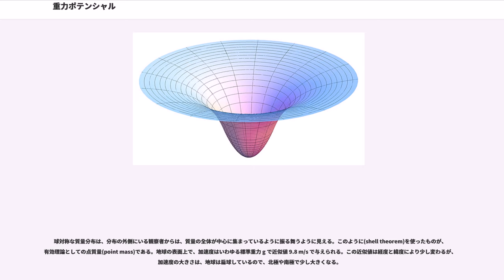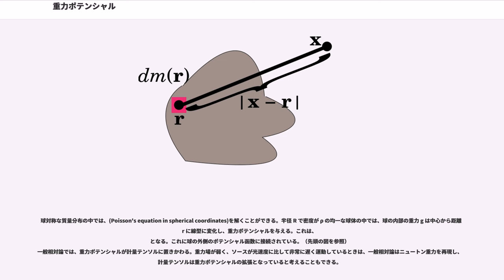重力ポテンシャル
重力ポテンシャル（）とは、ニュートン力学において、重力による質量あたりの位置エネルギーである。すなわち、空間内の位置へ質点を動かす際に重力が質点に行う質量あたりの仕事の符号を変えたものに等しい。
静電ポテンシャルとの類推で電荷の役割を質量が果たす。通常は無限の遠方を重力ポテンシャルの基準点（重力ポテンシャルが0となる点）として選び、有限の距離では重力ポテンシャルは常に負値をとる。

数学では、重力ポテンシャルはとも呼ばれ、ポテンシャル論の研究において基本的である。
重力ポテンシャルは質量あたりの位置エネルギー（ポテンシャルエネルギー）である。
重力ポテンシャルを φ とすれば、位置 r にある質点 m の位置エネルギー U は

となる。位置エネルギーは、基準点（通常は無限遠点）から空間内の与えられた位置へ物体を移動させる重力場によってなされる仕事の符号を変えたものに等しい。単位質量の質点に対しては、その質点の位置エネルギーは、重力ポテンシャルに等しい。
ある状況下では、場が位置によらないとしてこの関係式を単純化することができる。つまり日常的な状況である地表付近では、重力加速度は定数であると考えることができる。この場合には、ある高さと別の高さでの位置エネルギーの差は、高さの差と比例関係にあると近似できて

となる。
質量 M の点粒子から x 離れた位置の(potential) V は、無限遠点からその点への単位を移動させる重力場のなす仕事として定義される。すなわち、
であり、ここに G は重力定数である。ポテンシャルは、MKS単位系で単位質量毎のエネルギー単位、つまり J/kg である。慣例により、定義されている重力ポテンシャルは常に負であり、x が無限遠点へ近づくと重力ポテンシャルはゼロに近づく。
このように、重力場は質量をもった物体の周りの空間の中での小さな物体の加速度であり、重力ポテンシャルの負の勾配である。このようにして、負の勾配の負であるという性質は、質量を持った物体の方向への正の加速度であることを意味している。何故ならば、ポテンシャルは角度成分を持たず、その勾配は、
である。ここに x は小さな物体の質量点からの向きを持つ長さ x のベクトルでり、formula_3 は小さな物体からの向きを持つ単位のベクトルである。従って加速度の大きさからは、逆2乗の法則
が従う。
(mass distribution)に伴うポテンシャルは、点質量のポテンシャルのスーパーポジションである。質量分布が点質量の有限個の集まりであり、点質量が点 x, ..., x の位置にあり、質量 m, ..., m であれば、点 x での質量分布のポテンシャルは、
である。

質量分布が 3次元ユークリッド空間 R 上の質量測度(measure) dm として与えられると、ポテンシャルは、−G/|r| と dm の畳み込みである。 これは積分
に等しく、ここに |x − r| は、点 x と r の間の距離である。r での質量分布の密度を表現する函数 ρ(r) が存在し、従って、dv(r) をユークリッド空間の体積要素(volume element)とするとき、 となるときは、重力ポテンシャルは(volume integral)
である。
V を連続の質量分布 ρ(r) からのポテンシャル函数とすると、ρ はラプラス作用素 Δ 使い再現することができる。
この式は、点粒子に対し ρ が連続で、有界な領域の外側でゼロであれば成り立つ。一般に、質量測度 dm は、ラプラス作用素をシュワルツ超函数の意味とすると、同じ方法で再現される。結論として、重力ポテンシャルは、ポアソン方程式を満たす。(Green's function for the three-variable Laplace equation)や(Newtonian potential)を参照。
球対称な質量分布は、分布の外側にいる観察者からは、質量の全体が中心に集まっているように振る舞うように見える。このように(shell theorem)を使ったものが、有効理論としての点質量(point mass)である。地球の表面上で、加速度はいわゆる標準重力 g で近似値 9.8 m/s で与えられる。この近似値は経度と緯度により少し変わるが、加速度の大きさは、地球は扁球しているので、北極や南極で少し大きくなる。

球対称な質量分布の中では、(Poisson's equation in...